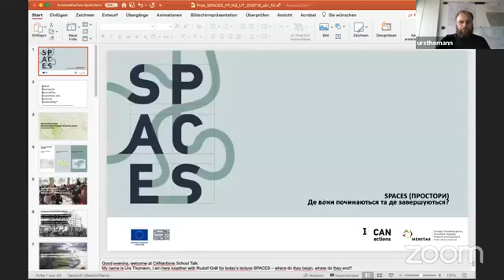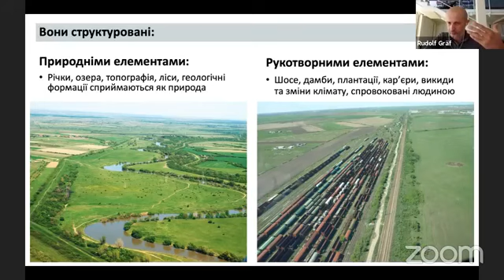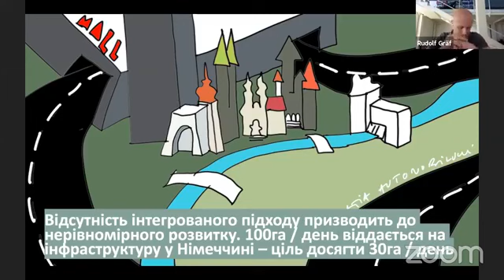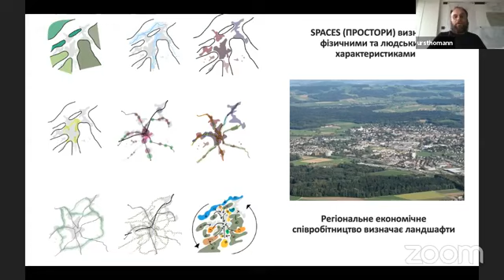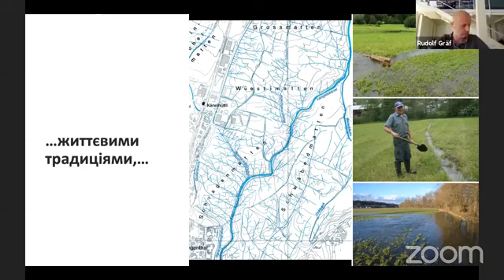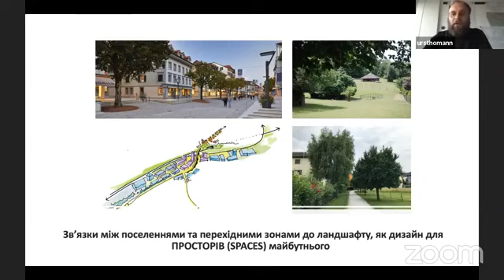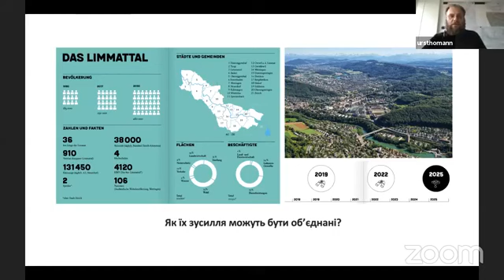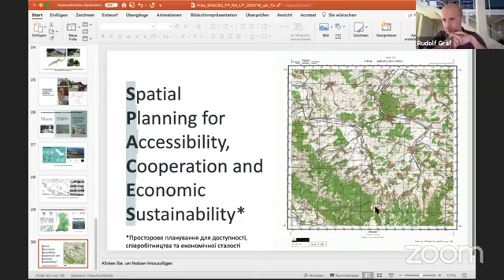Watch CANactions School TALK “All about SPACES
How regions will be planned” with Urs Thomann and Rudolf Gräf.